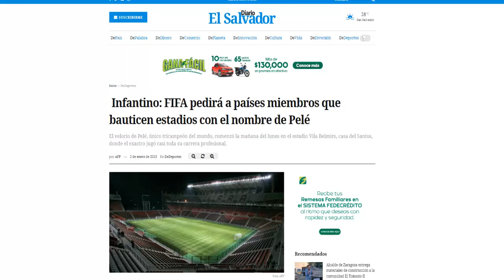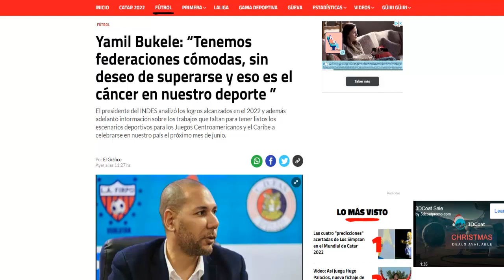💣CONFIRMADO ESTADIO EN EL SALVADOR LLAMADO PELÉ | YAMIL: "HABRÁ MÁS PRESUPUESTO PARA LA FESFUT"